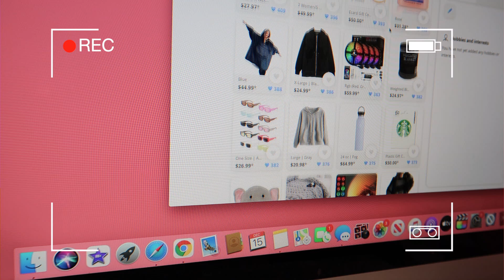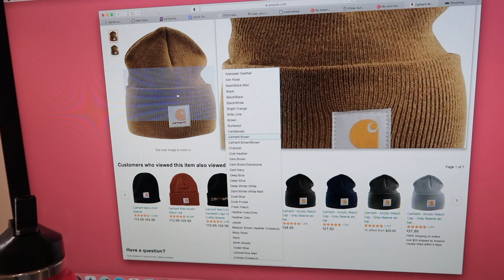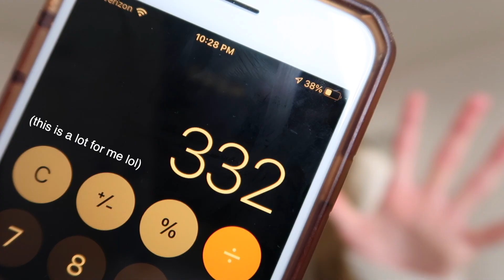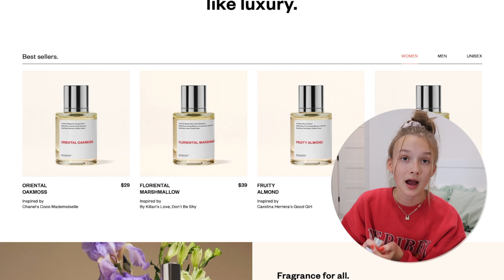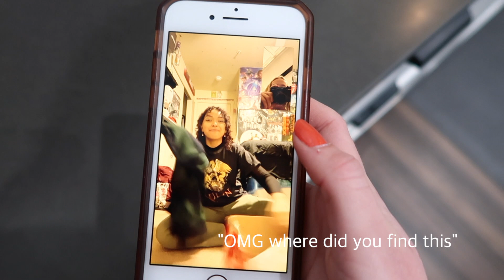what i'm giving for christmas + wrap gifts with me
hopefully y'all aren't too sick of christmas videos yet lolol
watch me find gifts for people, wrap presents, and see their reaction to opening said gifts :)
- Kasi Kay

GO BINGE WATCH MY VIDEOS :))

MY TIP JAR: (bro idek, i'll use this for youtube equipment though)

FAQ:
Where do I live?
:)My room

:)FinalCutPro and PicMonkey

SUB COUNT:
38,200